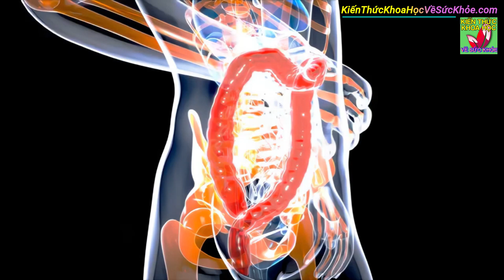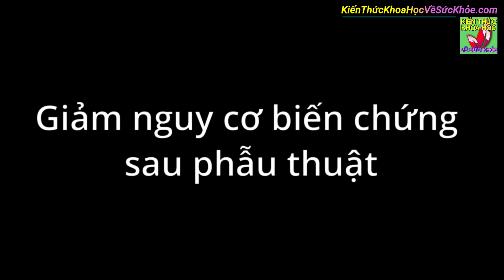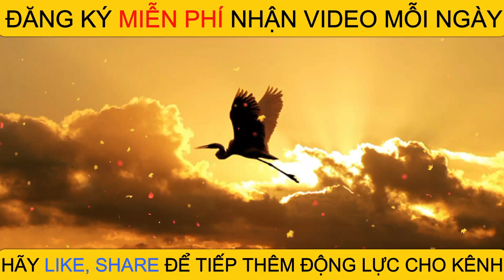5 tác dụng không ngờ của chuối đối với sức khỏe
Kiến Thức Khoa Học Về Sức Khỏe - 5 tác dụng không ngờ của chuối đối với sức khỏe.

- 5 ĐIỀU KHÔNG NÊN LÀM VÀO BUỔI TỐI CẢ ĐÀN ÔNG VÀ PHỤ NỮ ĐỀU NÊN BIẾT